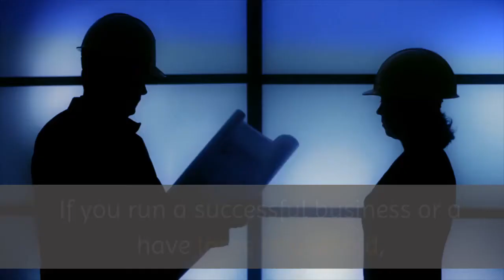Office cleaning Allendale | House & Office Cleaning Companies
House & Office Cleaning Companies

If you run a successful business or a have large household, you will have a need for professional cleaning services and contractors at some point in your life. In order to get bids from cleaning services and contractors, you will want to invite them in, to tour your facilities to assess their capabilities and required workload.

Always try to get a few different bids to compare them as different cleaning companies can vary greatly in their bill rates. Once you have bids from several cleaning service nj companies, it is time to do some research to find out which is the best cleaning service contractor.

All of the cleaners who work for Zhannas, are exceptional cleaners who really know how to get every last bit of dirt or other items out of your home. We hire people who actually enjoy cleaning, and have made it into a career that they can stick with for many years to come. These are the people who you want to handle all your house cleaning, office cleaning or other types of jobs that you just dread doing.

While you may want to put off window cleaning or blinds cleaning, our professionals will be more than happy to take care of it for you. They also do things like oven cleaning, wall washing, furniture treatment and much more.